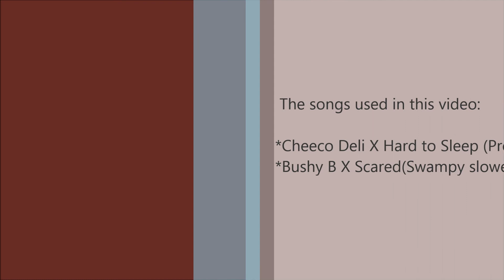Fart Prank "GONE WRONG" Walmart employee actually farts💯